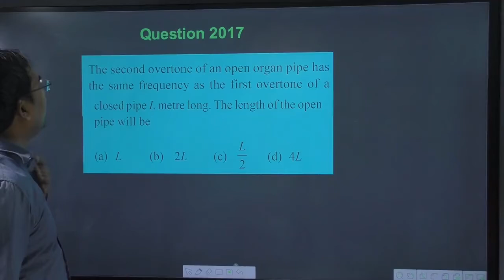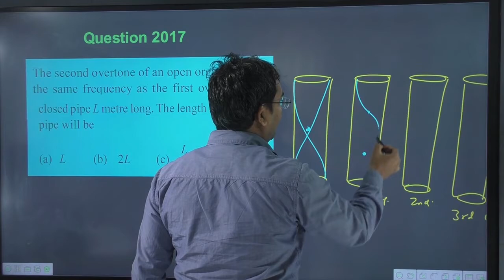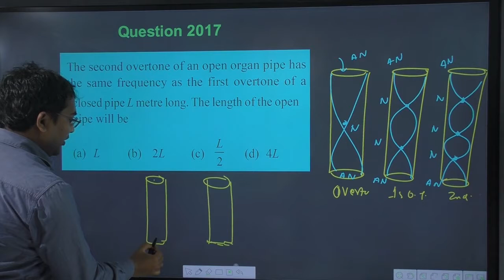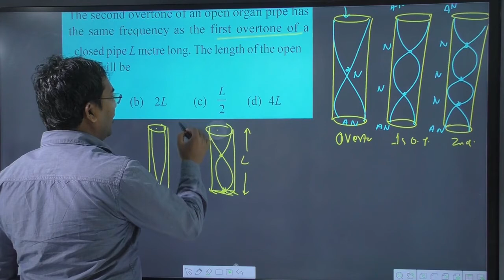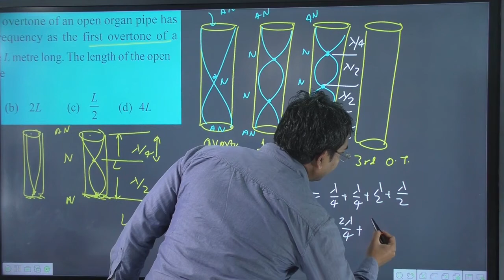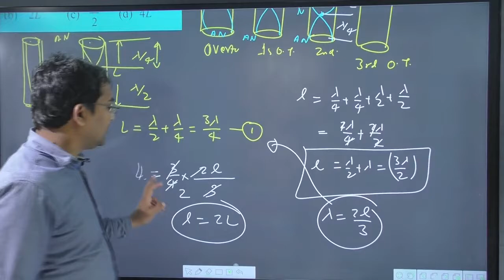The second overtone of an open organ pipe has the same frequency as the first overtone of a